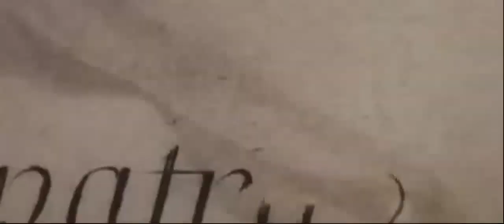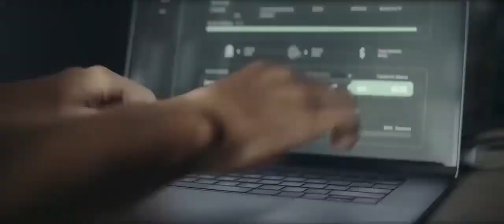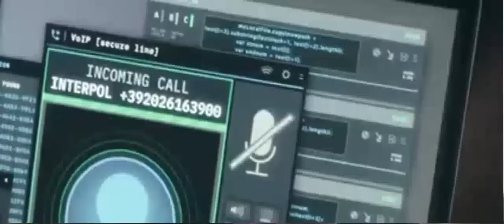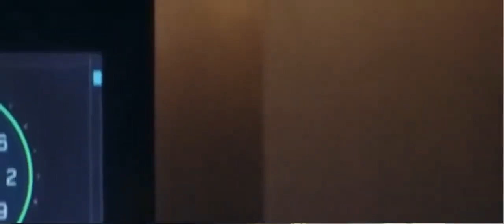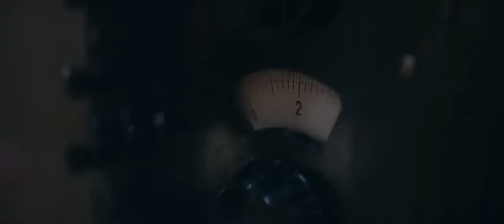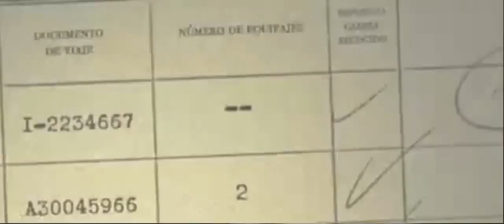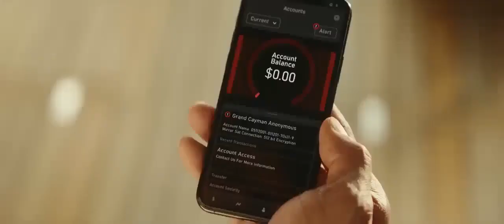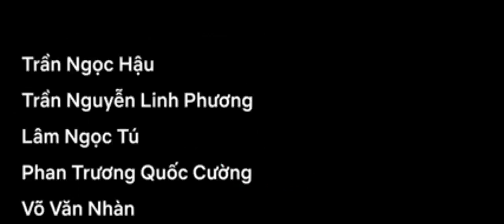The Last Lifeline (2023) Full Adventure Movie | Hindi Dubbed | Superhit Hollywood New Action Movie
Movie: The Last Lifeline
Starcast: Thomas Cocquerel, Corey Large, William Moseley
Director: Russell Mulcahy
Production company: Amaze Express

The adventurous life of young Errol Flynn in Australia before he became a famous Hollywood actor.
Spider-Man (2023) Full Movie in Hindi Dubbed | Latest Hollywood Action Movie | Peter Parker

Peter Parker becomes one with a symbiotic alien that bolsters his Spider-Man avatar and affects his psyche. He also has to deal with Sandman and maintain a fragmented relationship with Mary Jane.

SuperhitHollywood MovielnHindi
dubbed
english movie
movie hollywood
hindi movie
hindi movies
new movie hollywood
hollywood film
hollywood movie
new movies
hollywood movies
new hollywood movies 2021 full movie in
hindi hd